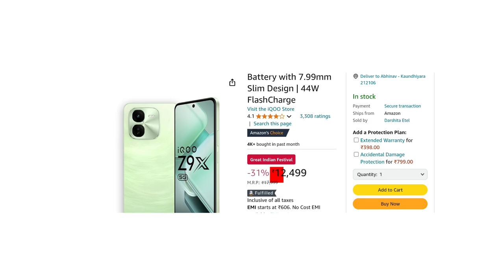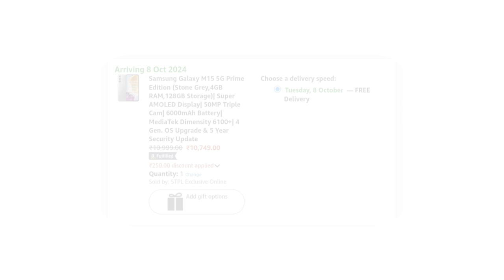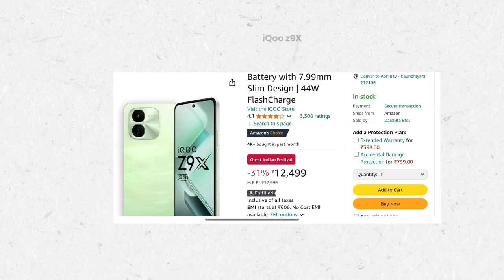Best 5G Phones Under 15000 in Amazon & Flipkart Sale 🤯 For Everyone 🔥?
Best 5G Phones Under 15000 in Amazon & Flipkart Sale 🤯

💲 MY EQUIPMENT 💲

• 𝐌𝐘 𝐌𝐈𝐂
• 𝐌𝐘 𝐓𝐑𝐈𝐏𝐎𝐃
• 𝐌𝐘 𝐂𝐀𝐌𝐄𝐑𝐀
• 𝐌𝐘 𝐋𝐄𝐍𝐒

______Thanks For Watching ________________________#deptgyan